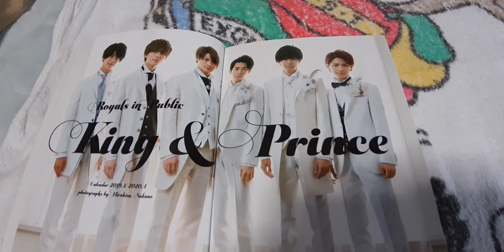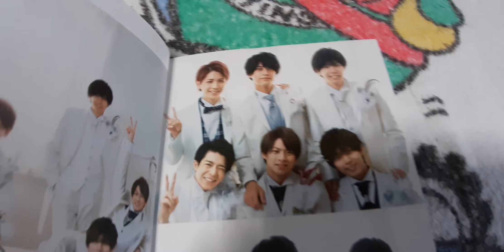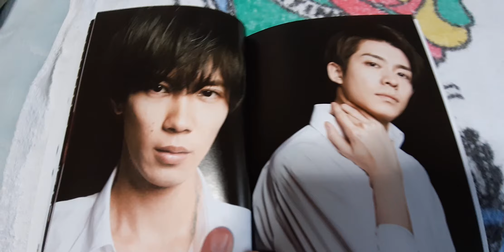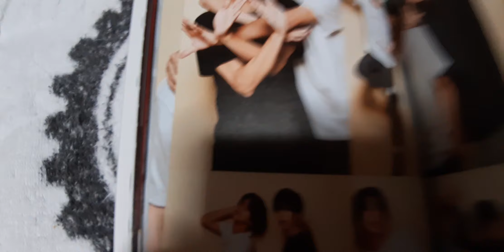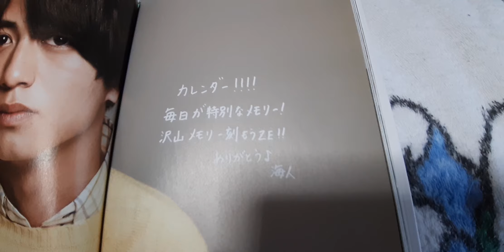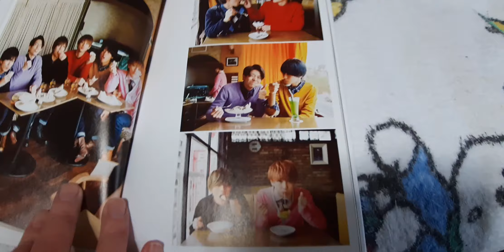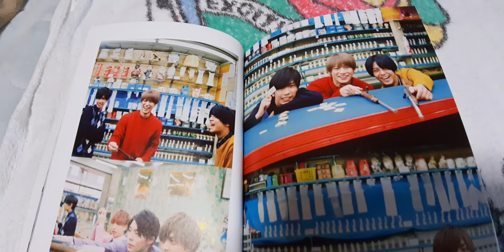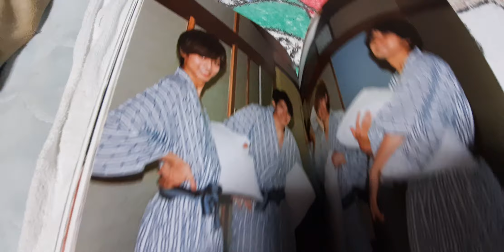キンプリの一番最初の写真集みたいなカレンダー👑 チャンネル登録ありがとうございます。🙇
まだ岩橋玄樹さんが居る頃です！👑